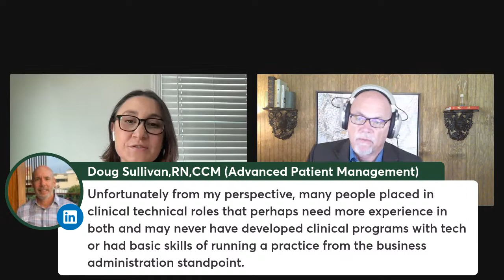First Time Leaders in Healthcare- What’s Your Strategy?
Leadership development programs and opportunities for experienced managers and executives in the healthcare industry are often numerous and available but….

What about new leaders?

What opportunities and strategies are available for them as they take on their first management role?

Where is a good place to start?

And- What can organizations do to best support such development in these new leaders?

Join Marion Spears Karr and his guest Nazan Artun PhD, RPh, as they discuss how she works with new leaders in the healthcare, life sciences, and pharma industries on the Healthcare Thought Leadership LinkedIn Live Show with Marion Spears Karr on the best strategies to learn and grow:

My Guest:

Dr. Nazan Artun is a board-certified Leadership and Career Coach for healthcare, biopharma, and academia professionals. She holds a doctoral degree in Biotechnology with a focus on Pharmacogenomics and Personalized Medicine.

She helps professionals and emerging leaders in Pharma and Healthcare improve their leadership performance, tap into their creativity, overcome imposter syndrome, gain clarity on their goals, communicate genuinely and confidently, and navigate office dynamics—not just to advance themselves personally, but to create healthier and more compassionate work environments with less staff turnover and burnout.

To fulfill her imaginative and creative side, Nazan turned to the arts and dedicated another considerable part of her life to pursue a parallel career in music. As a multi-award-winning songwriter, performer, and founder of the Neotolia Fusion Jazz Band she has released three award-winning music albums and toured the United States, Canada, Turkey, and the Netherlands. Having inspired and entertained people from all walks of life worldwide, she also takes pride in mentoring future performers. Though transporting an already established career to a new country was a challenge, Nazan never allowed the obstacles she faced to hold her back. With hard work and tenacity, she built a creative career and a scientific one simultaneously, earning her Ph.D. between gigs and studio sessions.

Your Host:

Marion Spears Karr, MA, FACHE, is the Managing Director for the Healthcare & Life Sciences Practice for Comhar Partners, an international executive search firm building exceptional leadership teams across multiple industry verticals.

Marion’s work in leadership development and team coaching has been heavily influenced the work of Mihaly Csikszentmihalyi, (The “father” of Flow Psychology), Elias Porter (Relationship Awareness Theory), and Michael Maccoby (Strategic Intelligence).

“Sharing the Amazing Thought Leaders in My Network with My Network & Beyond.”